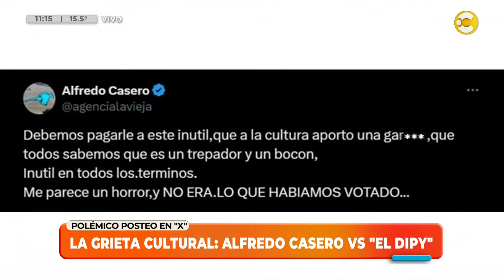La "grieta cultural": la pelea entre Alfredo Casero y el "Dipy" en X │LPELDM│ 26-07-24